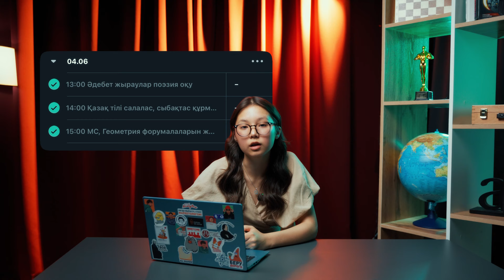133 БАЛЛ АЛҒАН ОҚУШЫДАН 5 КЕҢЕС | NE DID?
JUZ40 2024 жылғы түлегі - Бөлекбаева Ұлдана өзінің 133 балл жинаудағы құпиясымен бөлісті!

Қарап, дәптеріңе түртіп ал, ҰБТ тапсырып жатқан достарыңа жіберуді ұмытпа❤️‍🔥

Жаңа видеоларды жіберіп алмас үшін арнаға тіркел, колокольчикті бас🔔